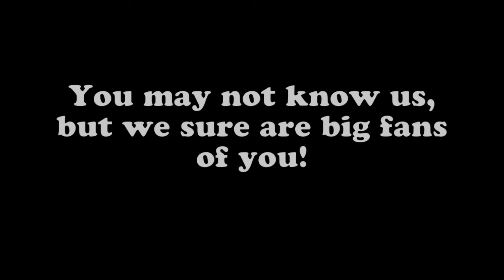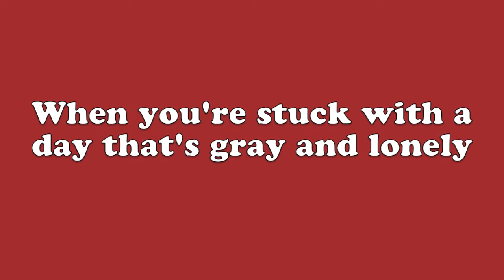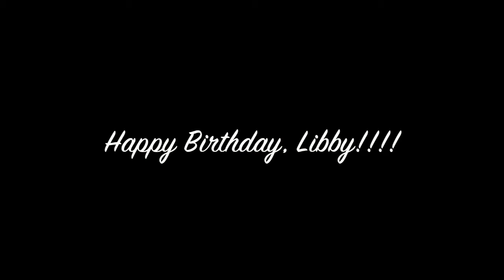LibbyRockstar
Happy Birthday to Libby!  From the cast and crew of Annie at Derby Dinner Playhouse